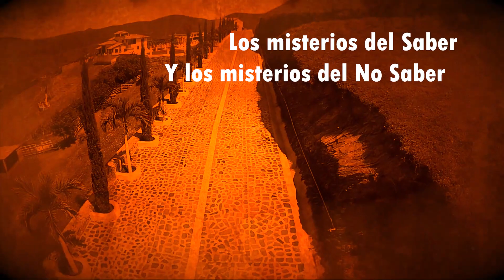La Leyenda del Zacahuil con DON PÁNFILO EMETERIO.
DON PÁNFILO EMETERIO nos presenta:
LA LEYENDA DEL ZACAHUIL.

No te pierdas las memorias y vivencias con DON PÁNFILO EMETERIO los Martes a las 6:15 pm en RADIO LOBO 96.7 Es La Que Manda

Acompáñame en mi programa de radio EL RUGIDO GRUPERO a las 5 pm en 🐺 RADIO LOBO 96.7 Es La Que Manda y el facebook live